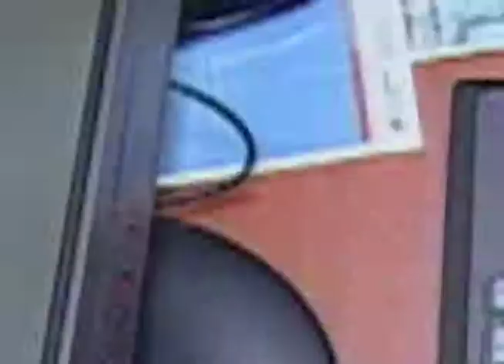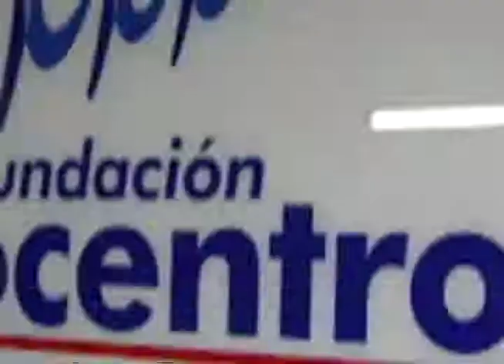Infocentros: tecnología y comunicación en manos del pueblo